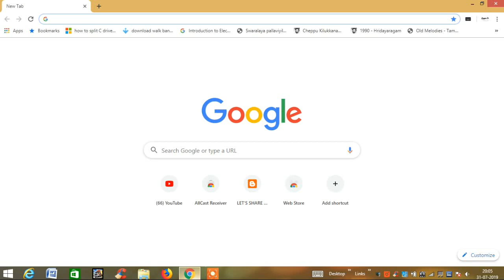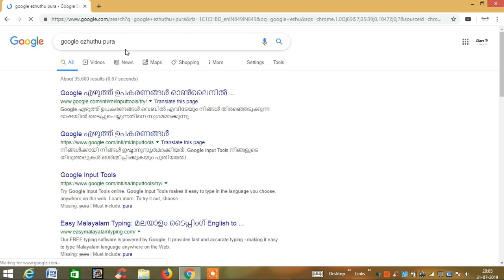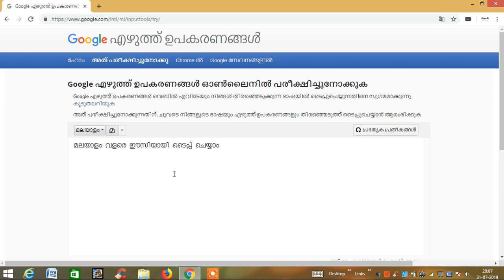How to Type Malayalam Easily?|Google Input Tools|Malayalam Typing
Google Input Tools makes it easy to type in the language you choose, anywhere on the web.